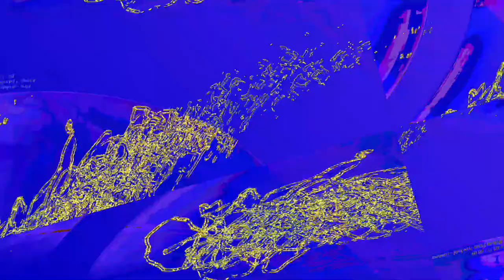[EPILEPSY WARNING] Movie 23 06 09 20h20m16s